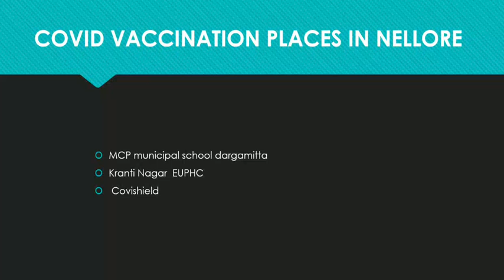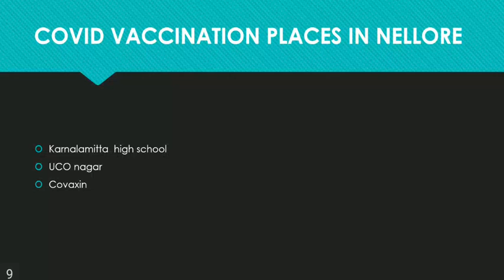CORONA VACCINATION PLACES IN NELLORE